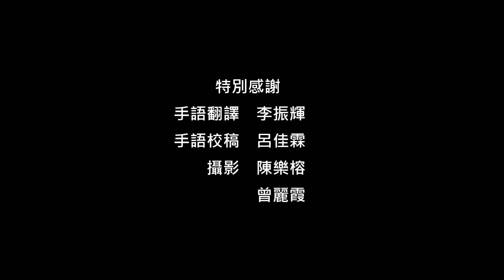幸福指引 EP02 | 法鼓山DDM官方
【聖嚴法師~心靈環保法語】如果心量狹小又貪得無厭，縱然生活富裕，仍然不會快樂幸福。

A narrow mind and insatiable greed will deprive even the wealthy of happiness.